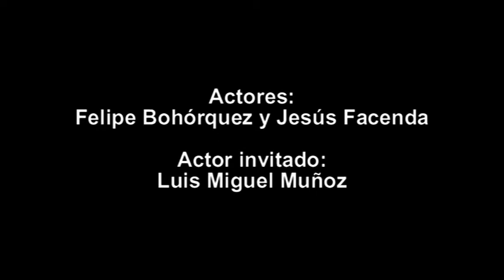Oficios Antiguos - Boda Regia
Recreación histórica de los Oficios y de la vida cotidiana en el siglo XV en Valencia de Alcántara. Escenificación en la calle Cortizada y Luis Rivera.